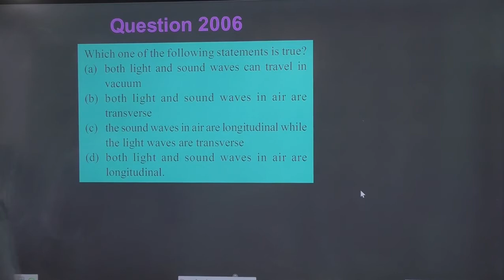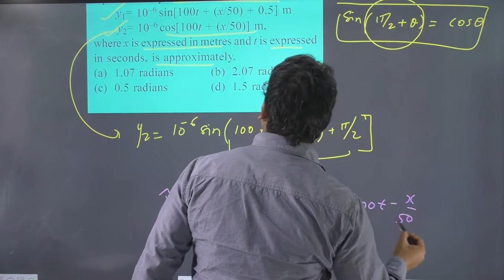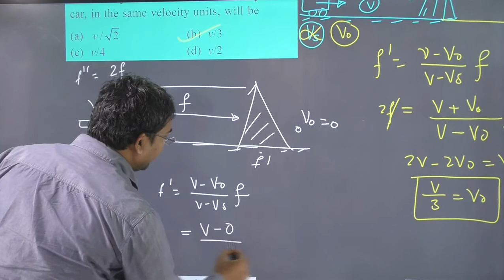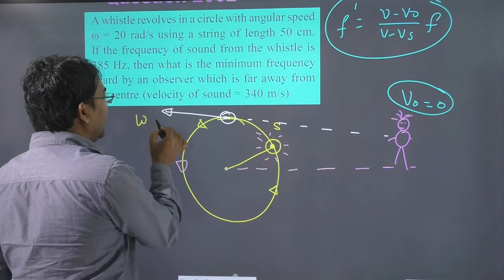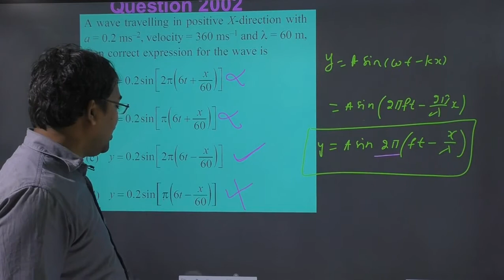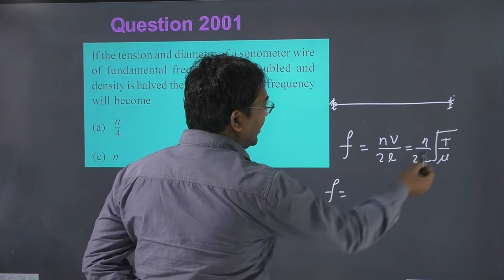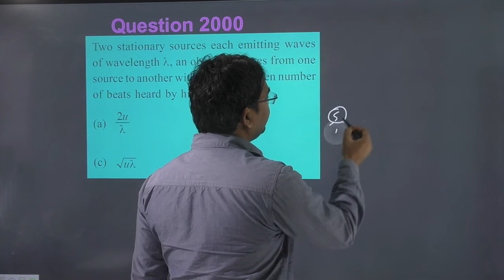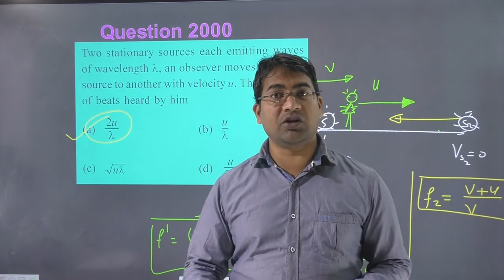Lectrure-08 || previous year neet questions on waves || wave motion previous year question